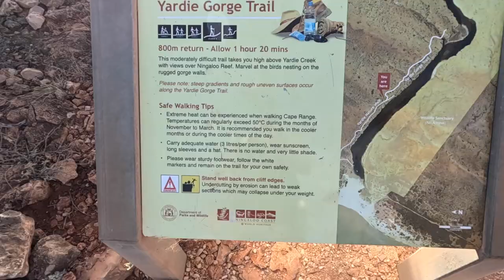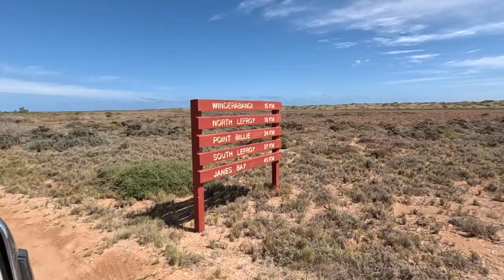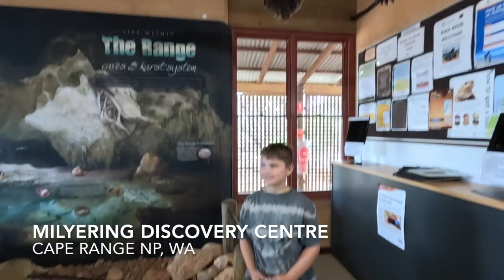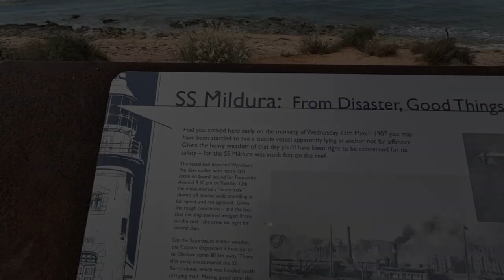S01E12 - Ningaloo Reef Part 1 Cape Range National Park, Exmouth and more. Off grid camping with kids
This is the first instalment of a two-part special on possibly the most spectacular place in all of Australia. We spend 3 weeks on the Ningaloo Reef camping in Cape Range National Park and there are adventures galore! Join us as we swim with turtles, sharks and tropical fishes; hikes and boat rides through stunning gorges, and plenty of epic sunsets! Be sure to catch Episode 13, the second half of our adventures on Ningaloo! Rock 'n' Roll ;).